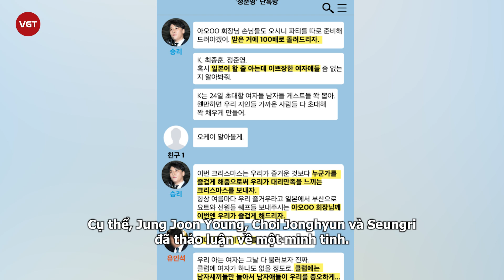Go Joon Hee “She Was Pretty”: Bị đồn đi khách cho Seungri, U40 kín tiếng, visual đỉnh ăn đứt khi xưa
She Was Pretty từng là hiện tượng phim Hàn gây sốt toàn Châu Á vào thời điểm năm 2015. Ngoài diễn viên chính , cô nàng fashionista Go Joon Hee cũng đã gây cảm tình sâu sắc với các khán giả.
Trong bộ phim này, Go Joon Hee  đóng vai Ha Ri, một cô  bạn thân của nhân vật Hwang Jung Eum (đóng vai Hye Jin). Ha Ri là một cô gái thời trang, làm quản lý cho một khách sạn và có một mức lương khá cao.
Do đó, nếu như anh chàng Siwon lôi cuốn bởi vẻ bảnh bao, lãng tử bao nhiêu thì cô nàng Go Joon Hee khiến người xem lác mắt vì những bộ cánh hàng hiệu mà cô diện trên phim.